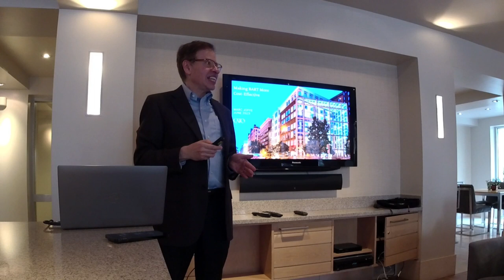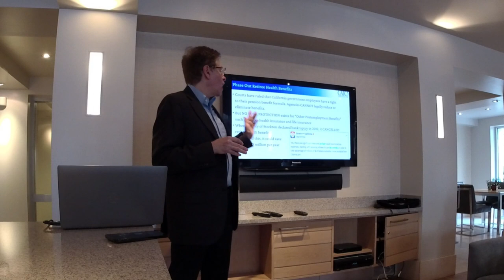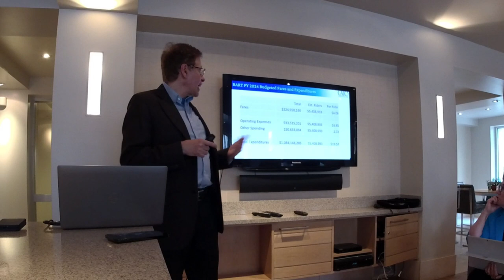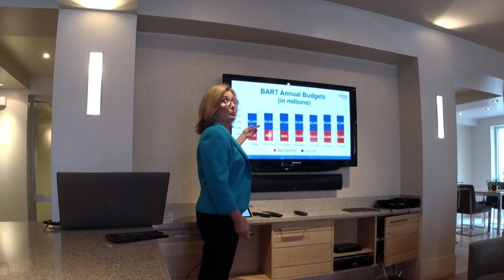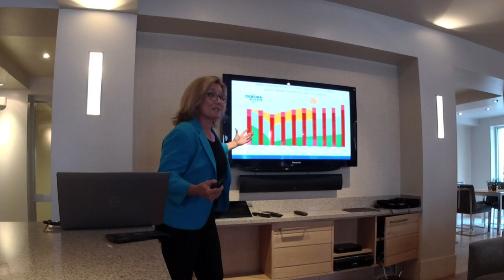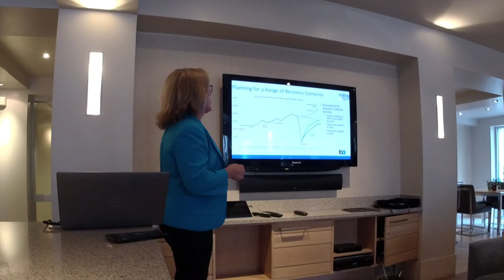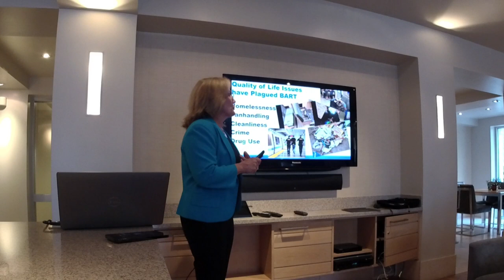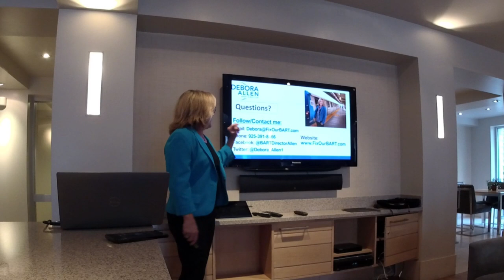Debora Allen and Marc Joffe Discuss the Future of the BART Train System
The Bay Area Rapid Transit train system (BART) is in crisis.  Ridership remains stuck well below 2019 levels, and those who use the system often deal with unsafe and unsanitary conditions.  BART and other transit agencies are now seeking over $5 billion in emergency state aid and plan to put a half cent sales tax increase measure on the November 2026 ballot to offset lost fare revenues.  But before taxpayers bail out public transit, we should be discussing reforms that could reduce or eliminate further subsidies.

Debora Allen, BART Director, District One – On the BART board, Debora has been the leading, and sometimes only, advocate for passenger safety, fare enforcement, and responsible financial management.

Marc Joffe, Policy Analyst, Cato Institute – See Marc’s latest op-eds on BART and transit bailouts generally in The East Bay Times and at California Policy Center.